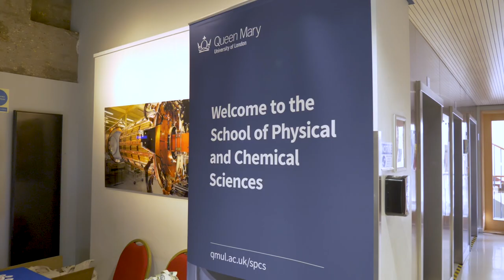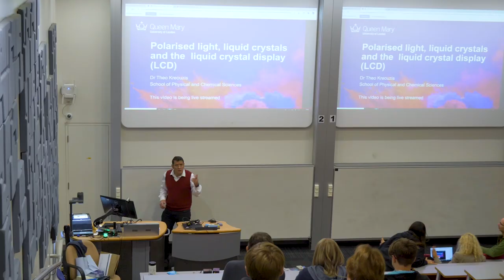SPCS Chemistry Open Day